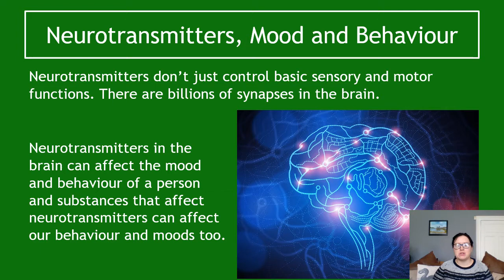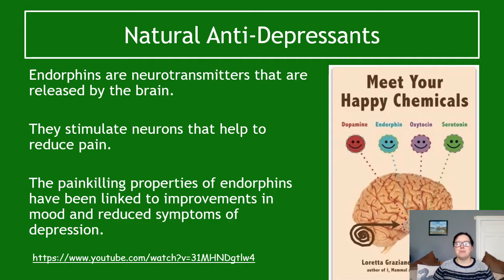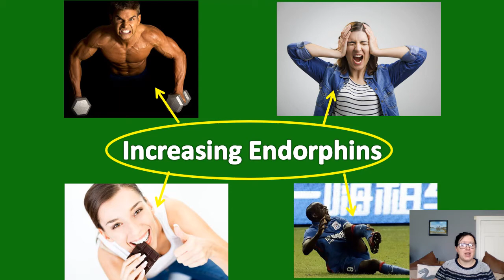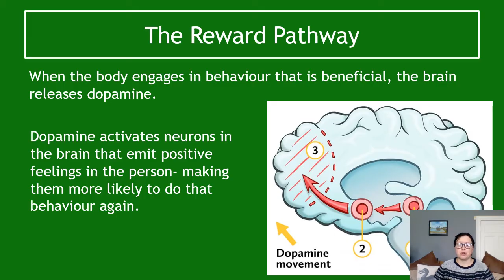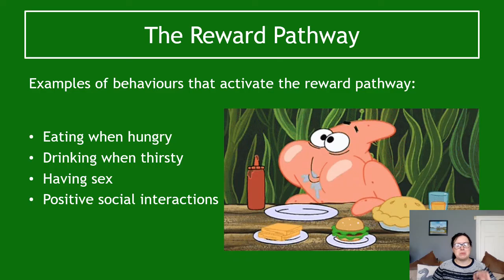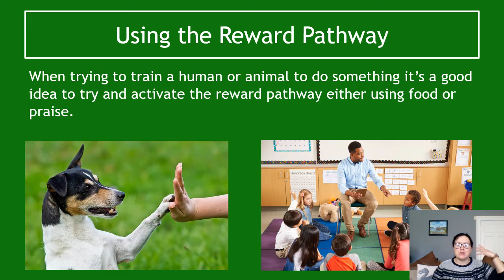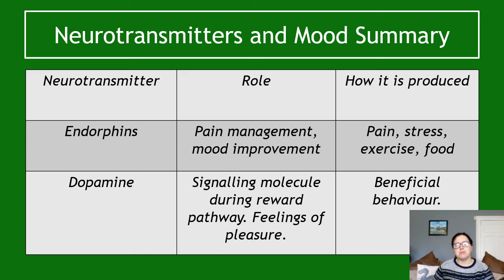Cells of the Nervous System Section 3 Neurotransmitters and Mood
Higher Human Biology. Unit 3 Neurobiology and Immunology.

Key area 4: Cells of the nervous system and neurotransmitters at synapses. Section 3 covering the effect of mood improving neurotransmitters; dopamine and endorphins.